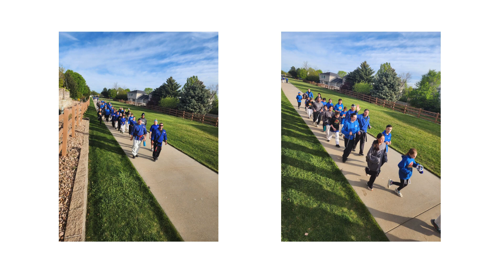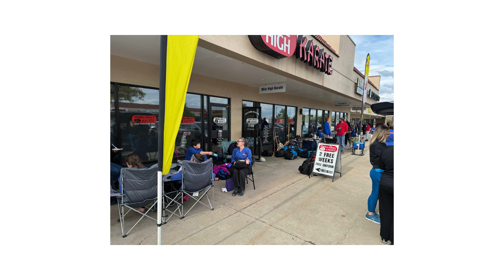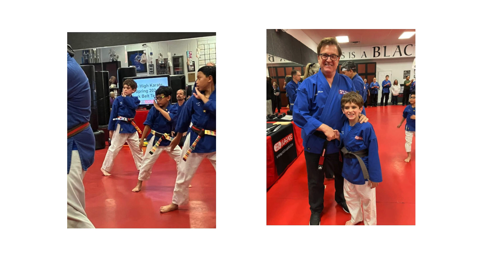Black Belt Testing May 2024